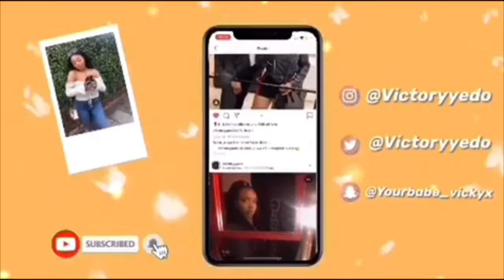MINI ALL BLACK TRY-ON HAUL | Femme Luxe and KatchMe | VICTORY EDO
I hope you guys enjoyed my first try-on haul... more info below x

Say So by Doja Cat

Follow Moi!

Thank you for tuning in and stay blessed!